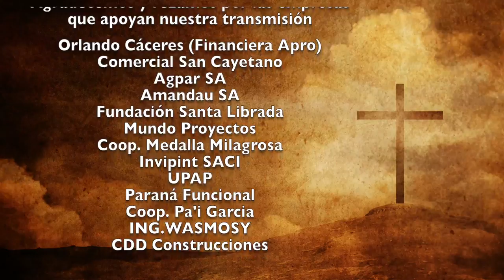Misa 12 de Octubre